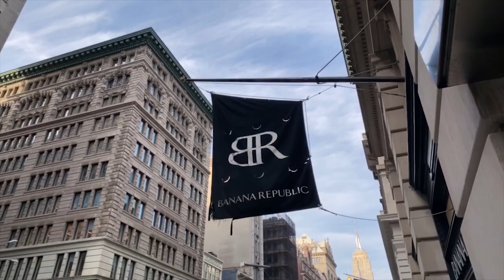Triple-Mint, NYC Flatiron District Loft Tour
105 Fifth Avenue, Apt. 6D is a 1,765 sq. ft., triple-mint, renovated two-bedroom, two-bath loft located in one of Flatiron’s most sought-after cooperatives. No detail was overlooked in this painstaking renovation, from new windows, new appliances, and the highest quality fixtures and hardware throughout.